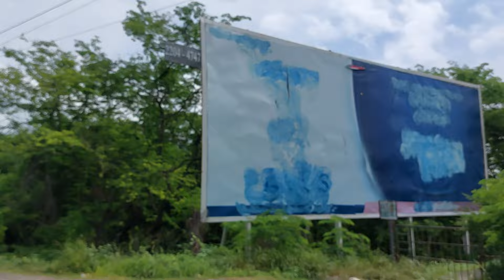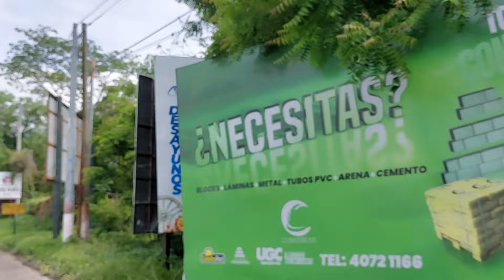Santa María Magdalena...TESTIGO DE LA RESURRECCIÓN ... 22-7-24